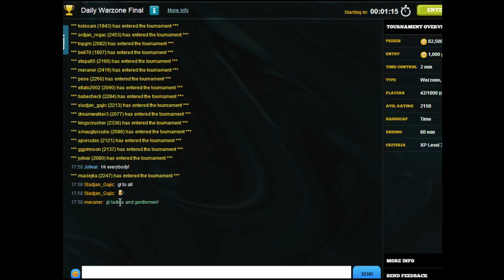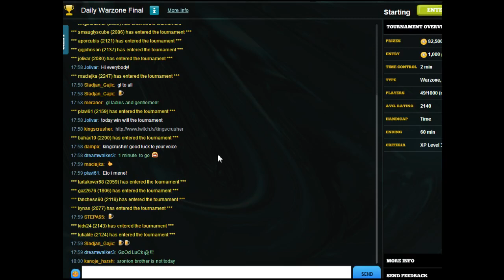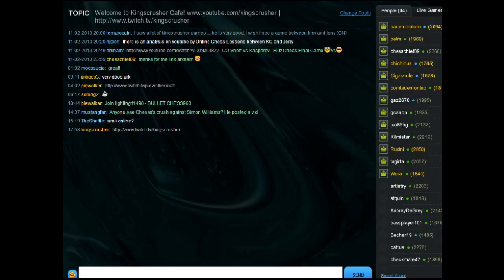Chesscube #269: Chesscube Daily Warzone Final -12th February 2013 (Chessworld.net)